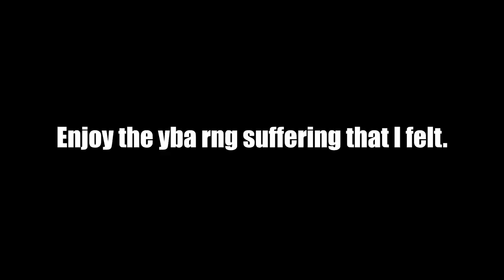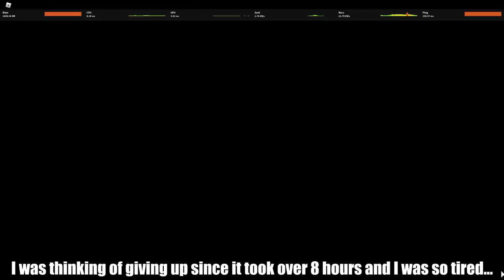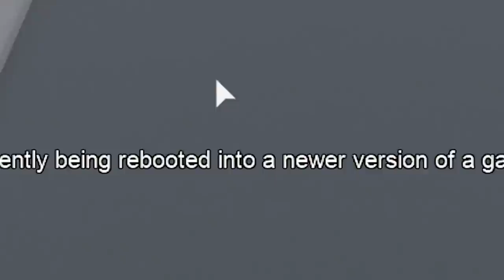Yba Rng and Pity system be like...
Hello, guys welcome back to YBA RPG! In today's video, I'll be using 250+ arrows and rokakaka fruits to see how much shinies/skin I will get... +1 Lucky arrow. There's no way that I can't get a shiny stand right??? NO!! You're wrong. what if I told you that I got 0 shinies/skins from using over 250 arrows and rokakakas including 1 lucky arrow. plz, make some changes to the pity/rng system uzu. pls sub or I cri :( this took me over 12+ hours to make. oh, btw my favorite skins are: Aot Anubis, sao Anubis, fate anubis, ger oh, sp ova Idk why I am telling you this but ok...

Editor: Premiere Pro 2020
Recorder: Nvidia Shadowplay
Thumbnails: Photoshop CC2020
🕹️Pc Spec🕹️
AMD Ryzen™ 5 2600 Processor
GTX 1660S
Ram 16 GB 3200Mhz
1 TB
SSD 240
🖥️Monitor🖥️
Asus VG249 144hz Monitor
Ignore this (tags)
Chapters:
Yba rng is good: (0:00)
10x suffering fun tho: (0:46)
4% pity lol: (1:30)
Yba rng addiction: (1:57)
Uzu shut down the server: (2:56)
Using a lucky arrow: (4:36)
Outro: (5:11)